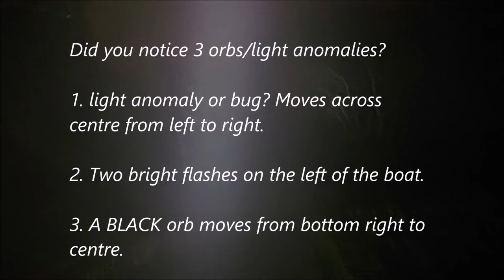shiners/painters/miners - iff you wish your pallet is complete 的光球。轻雾 酒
Spirit Mist & Co  Old Mines w Orbsrealm
by Robert In-The-Moment

We heard, felt and saw the spirits of the miners from the old mines. The energy kept constantly shifting. Whispers, peripheral flashes and EVPs captured.